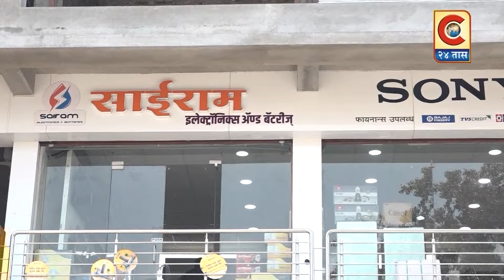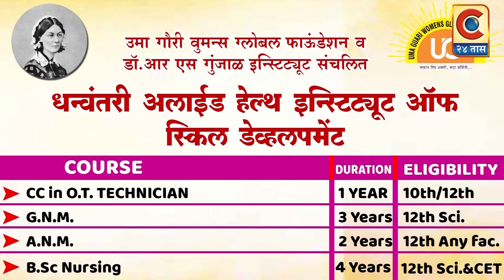श्रीगोंदा - श्रीगोंद्याच्या एमआयडीसी ला मिळाली तत्त्वत :मंजूरी.....